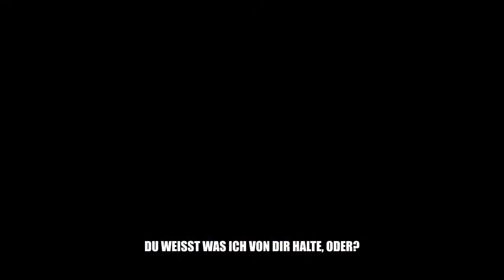Call of Juarez: The Cartel - Ben McCall - Charakter Trailer [HD]